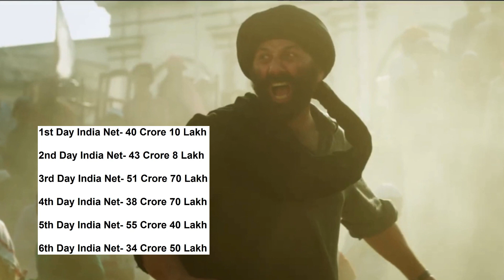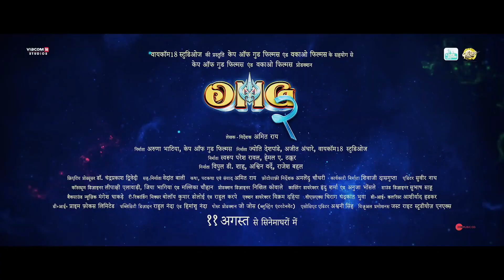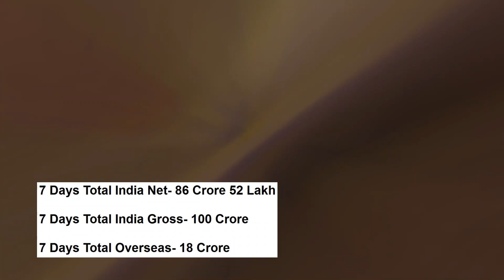Gadar2 VS OMG2 7 Days & Jailer 8 Days Total Worldwide Box Office Gross Collection